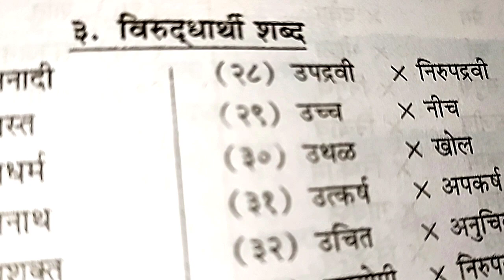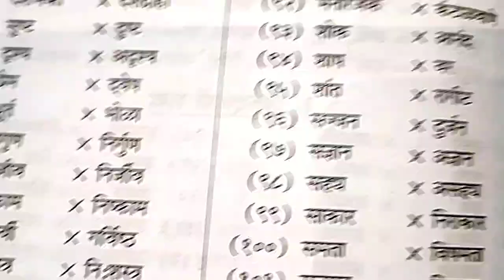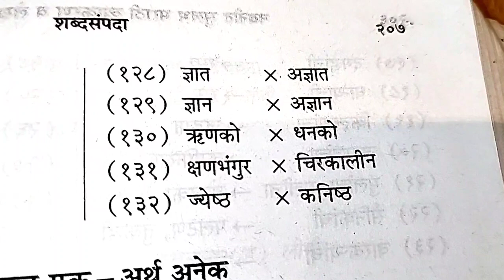मराठी विरुद्धार्थी शब्द 👍 SUBSCRIBE 🔔 TO GET NOTIFICATION OF MY LIVE STREAM AND NEW VIDEOS 👍 FORWARD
FREE EDUCATION FOR ALL 👍 SUBSCRIBE 🔔 NOW AND FORWARD TO ALL YOUR FRIENDS ☺️ GO TO PLAYLIST YOU WILL BE ABLE TO SEE ALL SUBJECT VIDEOS WITH SOLUTIONS OF QUESTIONS AND ANSWERS ESSAY WRITING LETTER WRITING STORY WRITING ETC AND GRAMMAR REVISION MANY MORE VIDEOS ARE EXPLAINED TO YOU VERY EASILY AND GET FULL MARK'S GUYS 👍